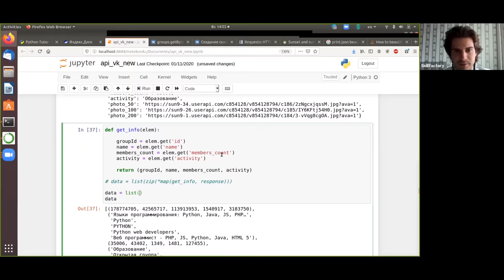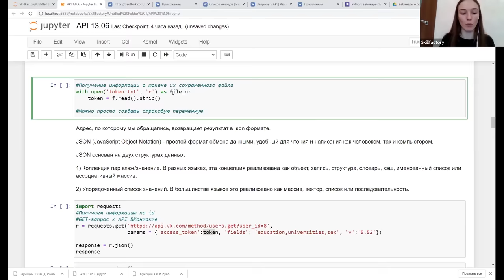Мама пятерняшек: Оксана | Быть мамой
Изучите аналитику данных раньше остальных

Вы наверняка знаете кого-нибудь с двойней. Ну, может быть, с тройней. Но чтобы женщина за раз родила ПЯТЬ детей — уверены, таких знакомых у вас не было. До сегодняшнего дня :)
Оксана даже не знала, что беременна. А в итоге на УЗИ глаза врача округлились. Наша героиня думала, что у нее нашли какое-то заболевание, но специалист огорошил — никаких страшных болезней у вас нет, зато скоро будет сразу 5 детей!
Совершенно невероятно, правда? Роды длились несколько часов, по словам Оксаны, "все было как в сериале".
По возвращении домой стало очень сложно — ну, вы представьте, 5 малышей сразу!) И это вдобавок к еще одному ребенку, который у Оксаны уже был.
Ко всему этому добавились проблемы в семье — Оксану бросил муж практически сразу же после возвращения из роддома.

Но женщина не впала в отчаяние, и, кажется, справляется вообще со всем: воспитанием, кормлением, да еще и блогерством!